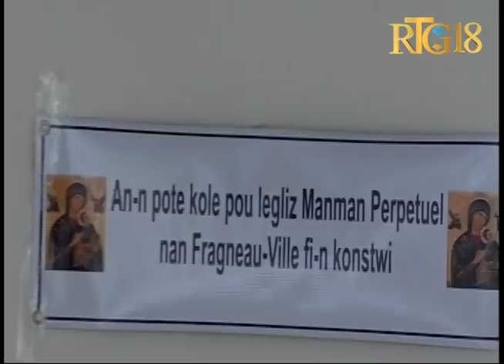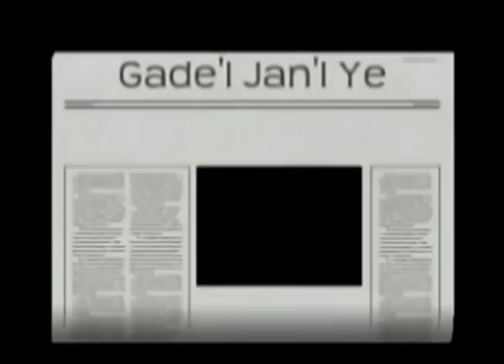Gadel Janl Ye 7 Juin 2018 / Fin